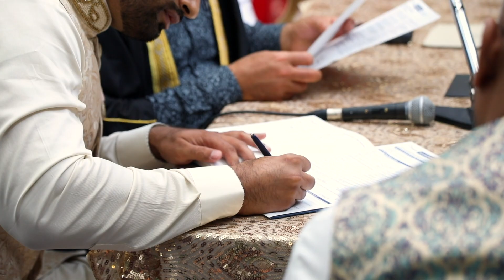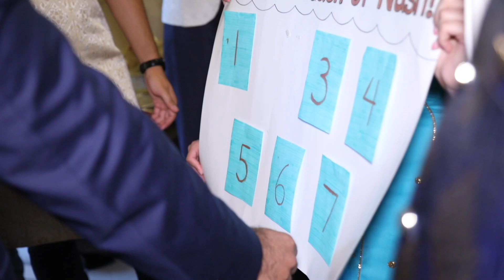Nash & Waqas || Wedding Highlights || Ve Maahi || Kesari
Waqas and Nash's wedding festivities were truly special. We had an amazing time being a part of this insane celebration.  Here’s presenting our signature highlights.

Muslim wedding highlights, Muslim wedding highlights, Muslim wedding highlights, Muslimwedding highlights, Pakistani canada wedding highlights, wedding highlights, Muslim bride, Muslim groom, pakistani wedding highlights.